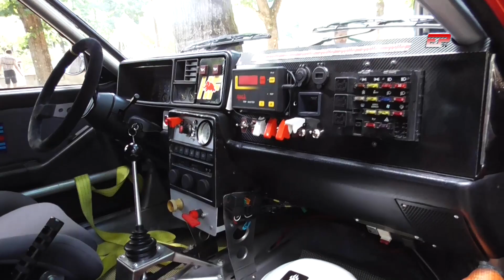Camporesi - Fattori | Lancia Delta HF | Slalom Rocca San Casciano 2021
Il bellissimo Deltone Rosso Martini di Camporesi fa brillare gli occhi al pubblico assiepato in questo bel percorso, una volta luogo di vecchi rally anni 80-90, facendo rivivere la vera natura del tracciato.